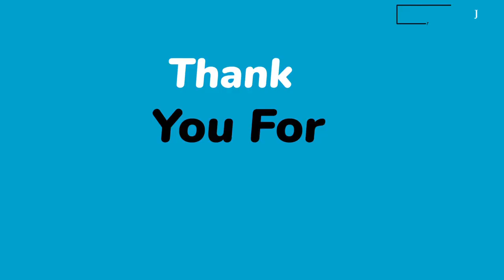God Help Us - Rising Anti-Social Behavior#Jamaicanewsonlinetv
"Controversial School Devotions: Church Group's Concerns | Media News"
 "Rising Anti-Social Behavior: Impact of New School Devotion Guidelines | Media Update"
"School Devotions Debate: Church Group's Fears and the Media's Take | News Analysis"